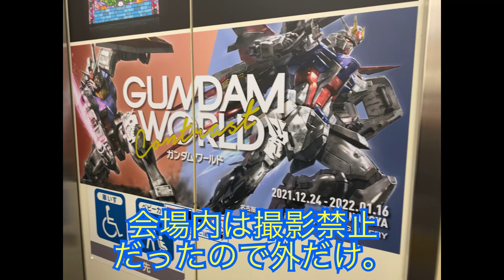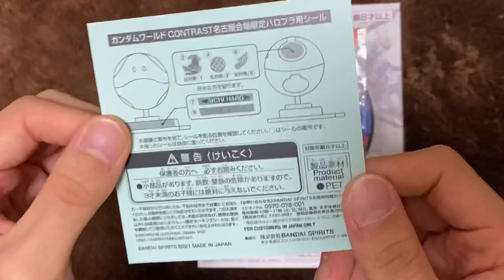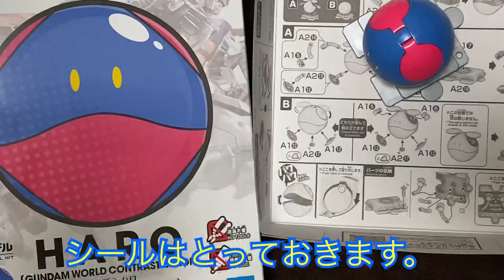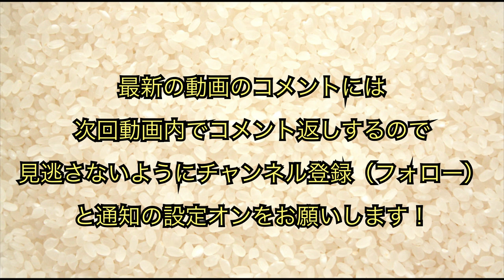【クリぼっち】㍆㌋㌉㌏㌉㌸㌾㌋㌞㌹㌅と見れるところまで見るガンダムワールドコントラスト名古屋【限定ガンプラ】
なーにがクリスマスじゃーい！

あなたのプラモ写真100枚まで褒める企画

この動画を見てくれたあなた、本当にありがとうございます！

最新の動画のコメントには
次回動画内でコメント返しするので
と通知の設定オンをお願いします！